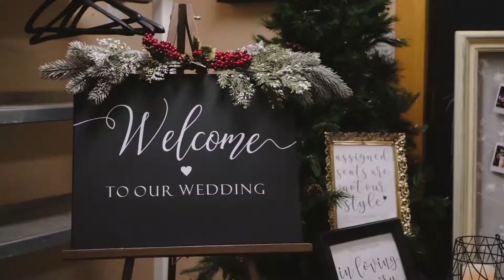"I'll Love You Forever..." | McKenna & Zac | Wedding Video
"You have brought so much happiness to my life and I will never be able to fully express the love that I have for you..."

An unlikely beginning at 12 to a reunion at 21 has led to a love so strong that not even the bitter Saskatchewan winds or the bride's broken leg could bring Zac and McKenna's wedding day down. Hearing their voice notes they recorded for each other prior to their wedding, it's so clear that these two were meant to be.

Photographer: Elizabeth Marie
Hair: Lainnee Simpson & Samantha D Evans
Makeup: Jared Fischer
DJ: MylesAway Entertainment